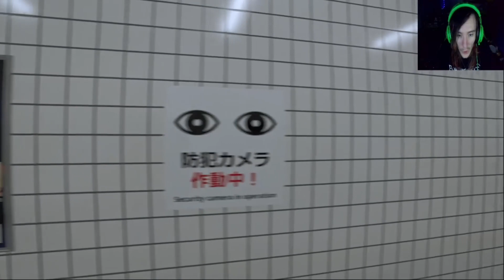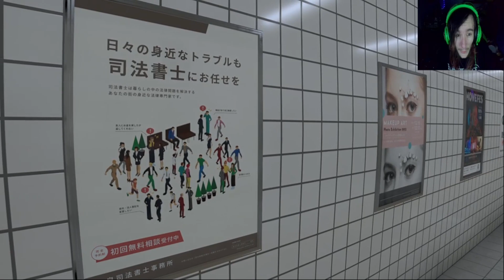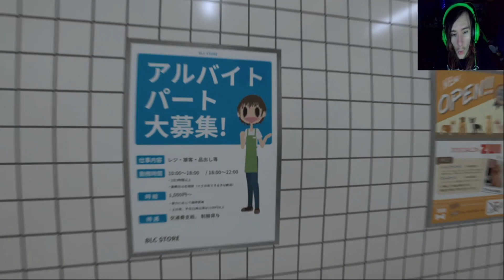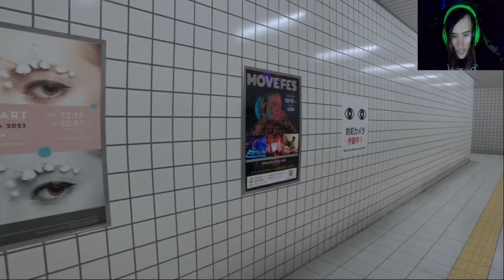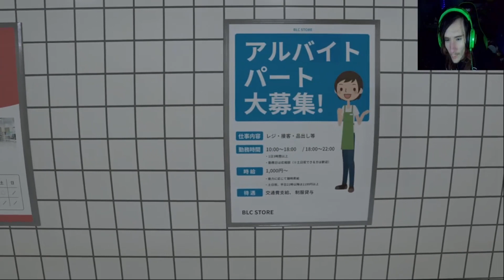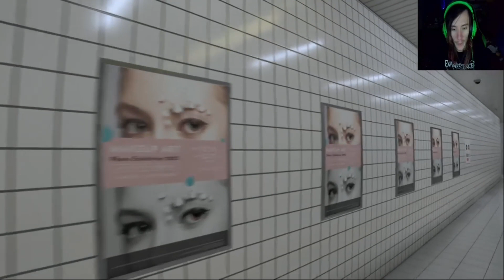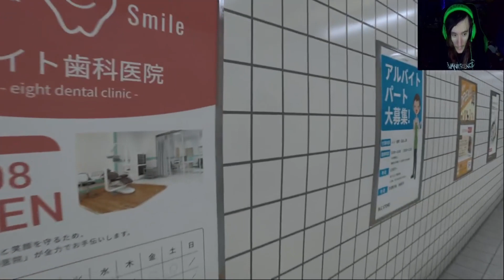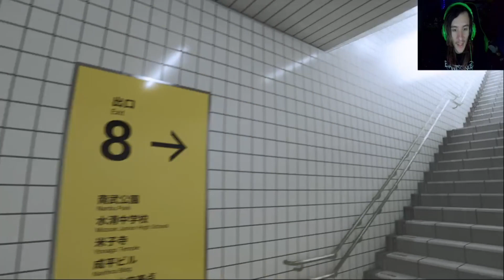is this exit 8 ?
hello and welcome today i'm trying to get to the 8th exit have fun
if you enjoyed this video please give that thumbs up a high five